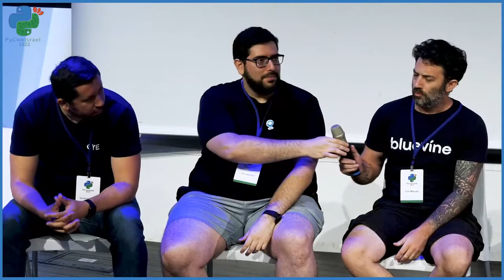PyCon 2022 - Python strategy panel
Sim Zacks moderates a discussion panel on Python strategy, with:
Michael Czeizler (Mobileye),
Barak Peleg (AI21),
Orit Wasserman (Red Hat),
Lior Mizrahi (BlueVine),
Oren Nissenbaum (Via),
Miki Tebeka (353 Solutions)
Tal Sayhonov (CYE)